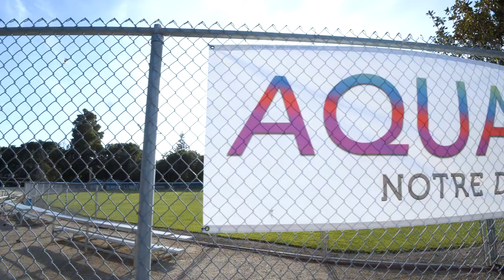2022 NDB Aquacades - Full Show